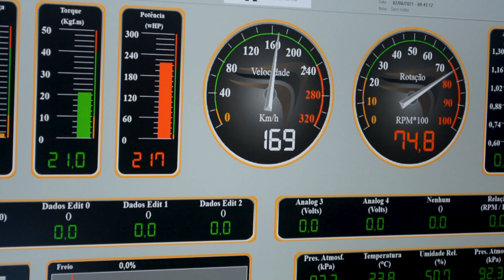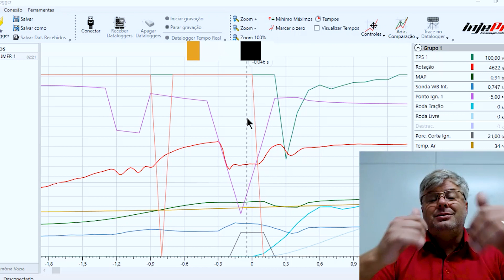A importância do Datalogger - InjectionSchool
Em uma Injeção Programável, o Datalogger não serve somente para fazer a gravação da sonda do carro, ele vai muito além disso, podendo mostrar a solução de algum problema no veículo.
Quando um carro não está dando largada de maneira satisfatória, o problema pode estar no sincronismo, por isso é importante olhar o Datalogger, pois ele pode apontar o erro.
Quer aprender mais sobre o assunto? Se liga nessas dicas!

Eduardo Deitos
Injeção Programável.